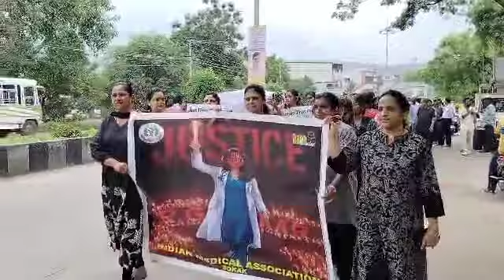Gokak All Doctors Protest | Kolkata ripe Case